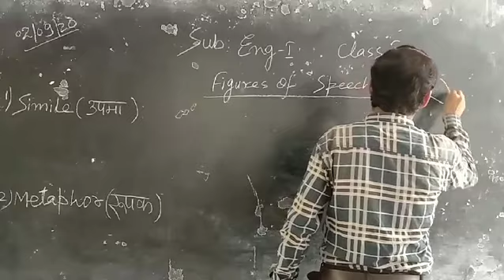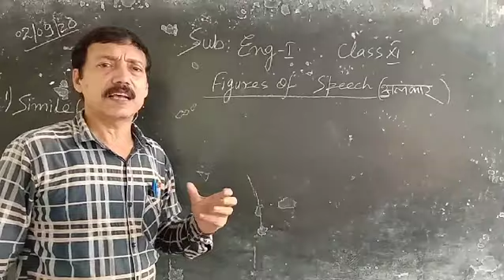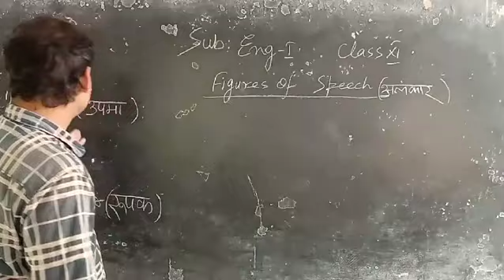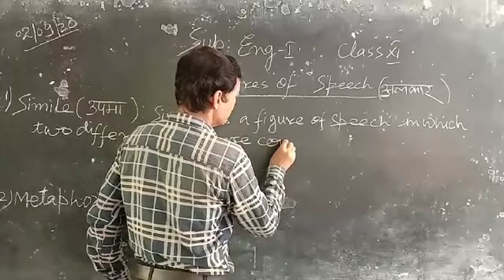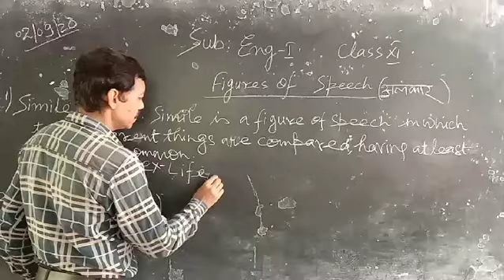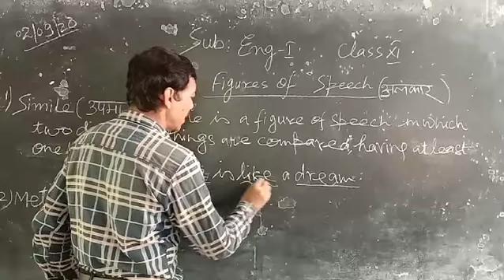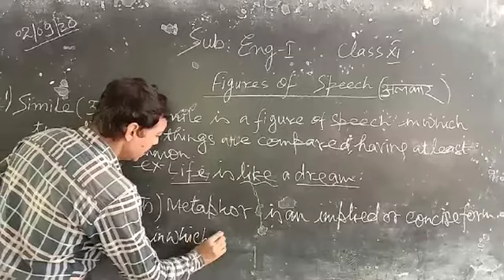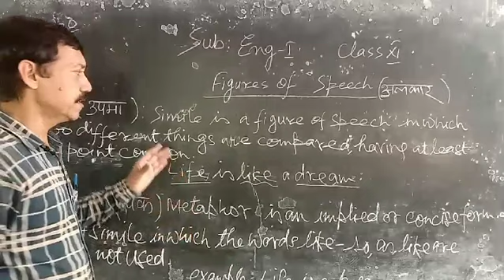Figures of speech for class 11 by RAJESH TRIPATHI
02/09/20
Timings 8 min & 30 sec